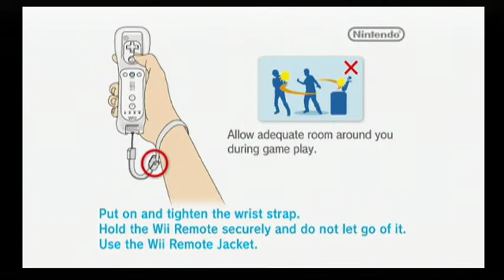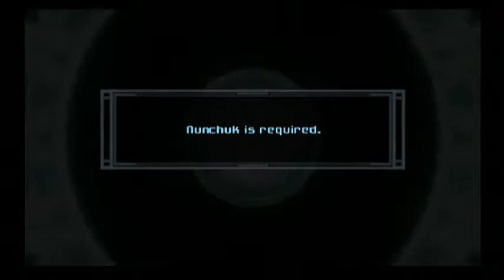Angry Plays Metroid Prime 100% (Part 2)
The Angry DM continues to explore Tallon IV, traversing Magmoor Caverns, Phendranna Drifts, and discussing environmental storytelling, the three act structure, and how musical cues help tell the story.